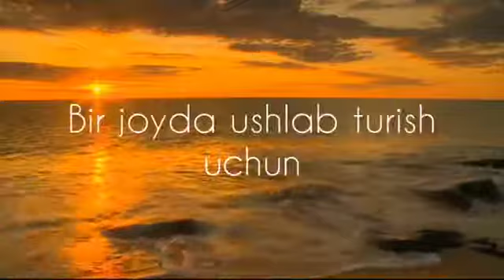Ishonishda davom etishingiz kerak!